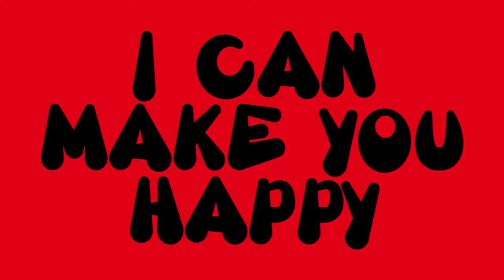Lyn Bowtell - Happy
Composer: Lyn Bowtell
Producer: Shane Nicholson
Director: Damon Morton
Artwork and Animation: Judy Nadin
Editor: The Filmery